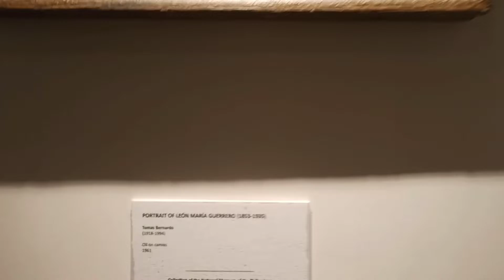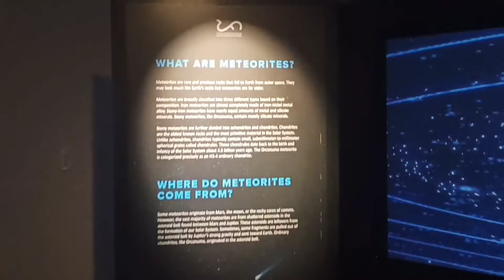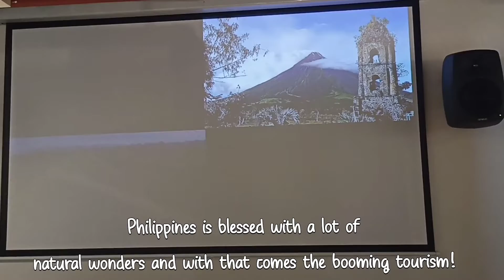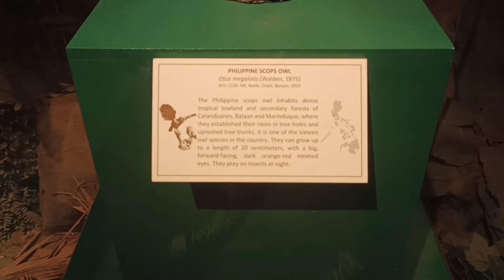welcome to my first ever vlog! (Museum of Natural History)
Hi! I’m Yna. On my channel, you will find travel vlogs. I love travelling and sharing my experiences with you.